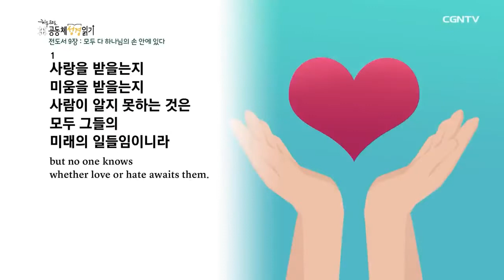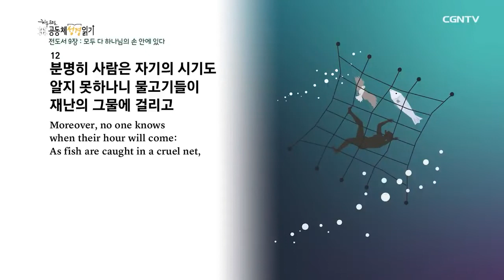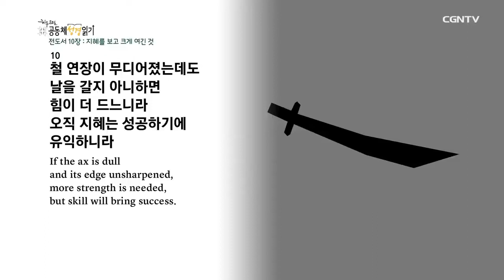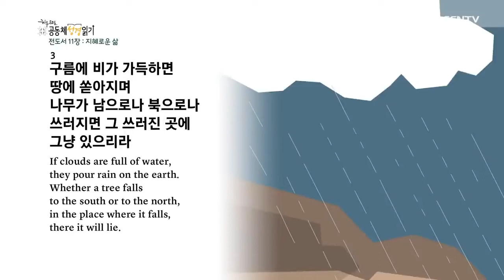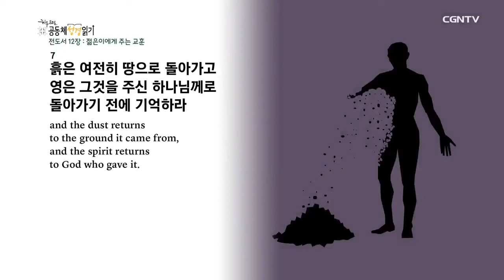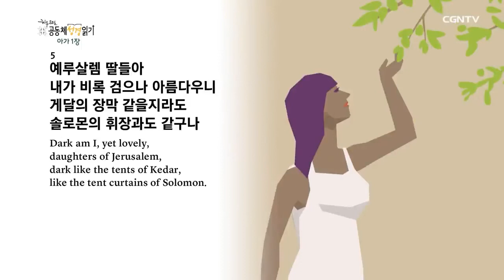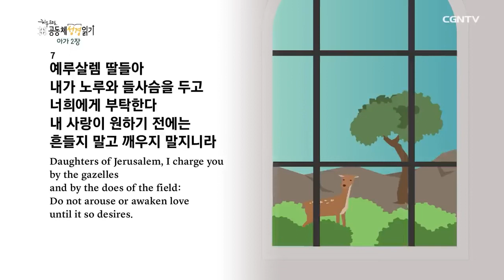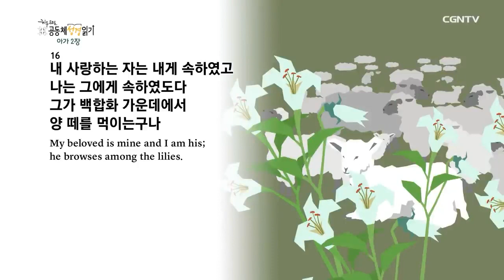[2021년 1독하기 도전!] 의정부영락교회 유소년부 7월19일 월 전도서 9장~12장, 아가 1장~2장